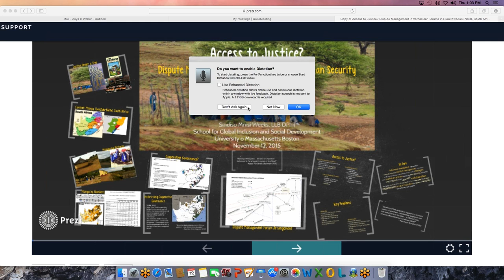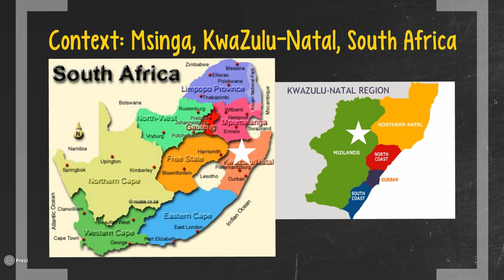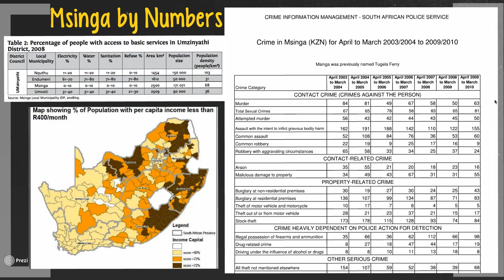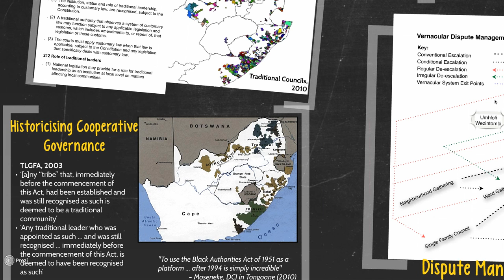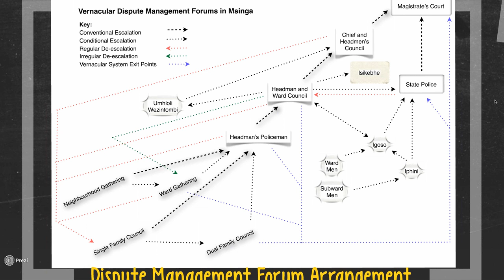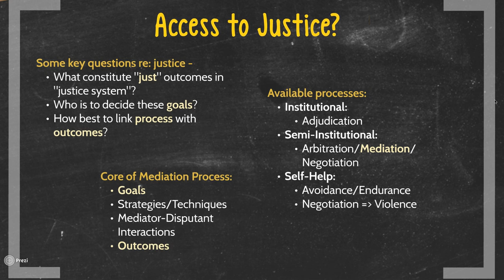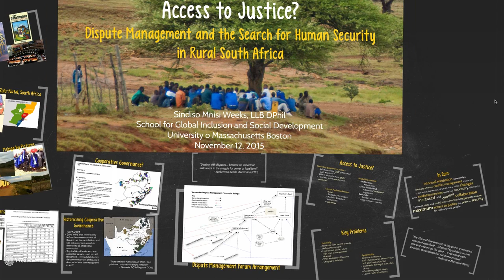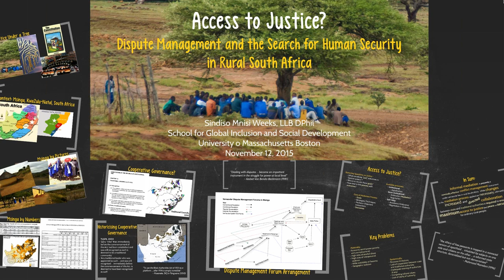Access to Justice in Rural South Africa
Professor Sindiso Mnisi Weeks gives an overview of her research on access to justice in rural South African communities.